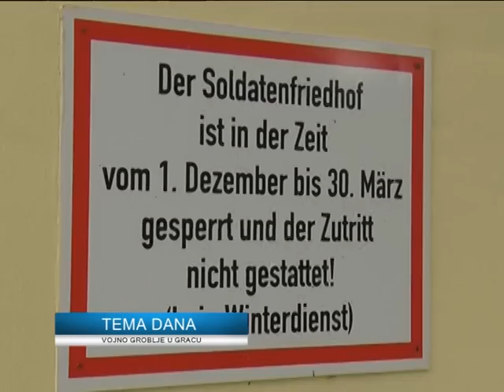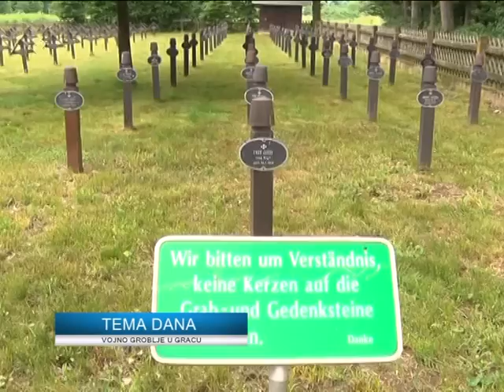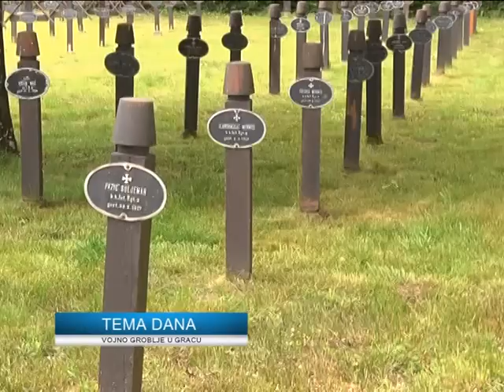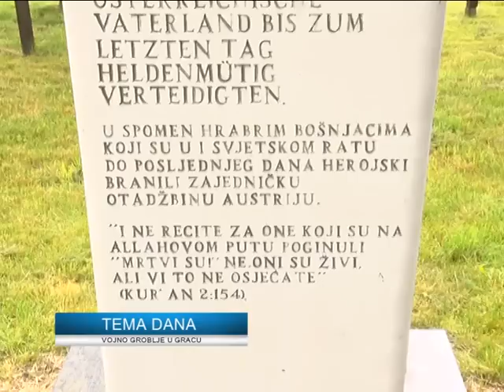Tema dana - VOJNO GROBLJE U GRACU, AUSTRIJA